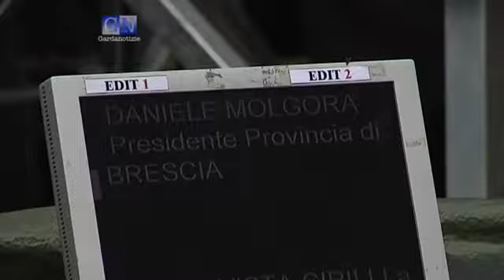Premio Catullo - 1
lagodigarda gardalake lakegarda gardasee Primo appuntamento con gli ospiti e i premiati del "Premio Sirmione Catullo". Si comincia con Michele Nocera del comitato organizzativo, Daniele Molgora, presidente della Provincia di Brescia e poi Mara Maionchi e Francesco Facchinetti per X Factor.